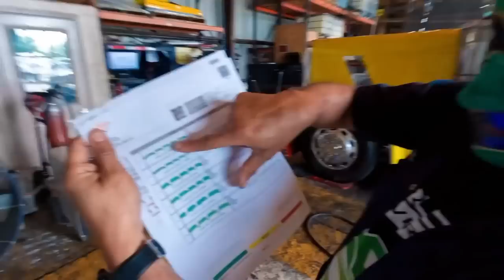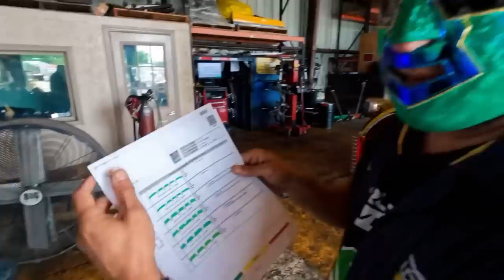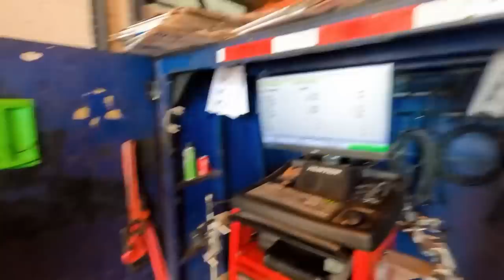Lo tuvimos que llevar al Taller antes de ir al PUERTO…